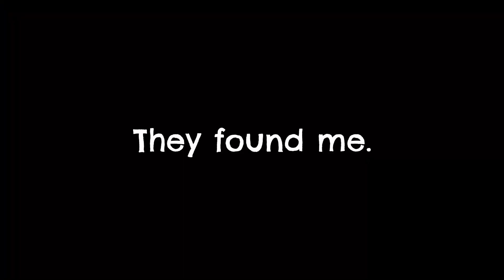Hide & Seek | Halo Infinite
Halo Infinite can be hilarious when you decide to steal the enemy flag and then play Hide & Seek!